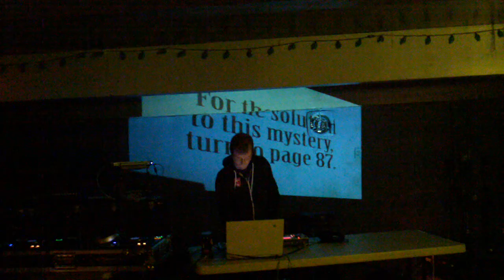Naturebot - Live at the Hi-Fidelity Lounge, March 2011 (Part 1)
Naturebot (Pleasure Boat Records) performs live at the Hi-Fidelity Lounge in Bremerton, WA in March 2011